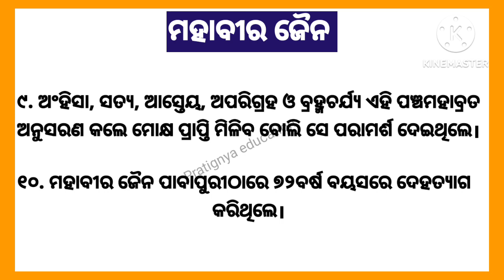10 Lines On Mahavir Jain in Odia||Mahavir Jain Odia Rachana ||Lord Mahavir Essay in Odia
10 Lines On Mahavir Jain in Odia||Mahavir Jain Odia Rachana ||Lord Mahavir Essay in Odia

Hello friends today I'm sharing with you 10 lines on Mahavir Jain in Odia.

Your Queries 👇🏻
10 lines of mahavir jain in odia
mahavir jain in odia
life story of mahavir jain
mahavir jain biography in odia
vardhaman mahaveer in odia
mahaveer jayanti in odia
mahavir jayanti 2023

vardhaman mahavir